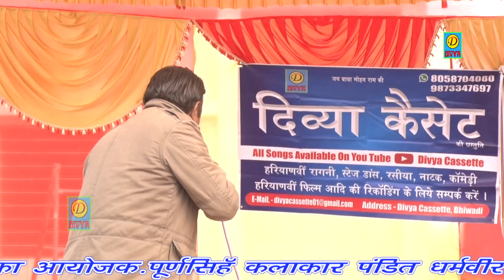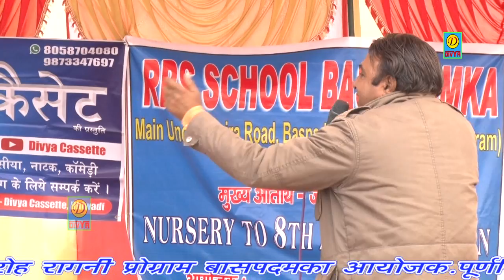सुख थोड़े दुःख घणे जगत मैं -Kis KIs Ke Dukh Dur Kare Yo Duniya Dukhi Fire Rani - Dharamveer Jatoli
Divya Cassette “ Song” a Latest New Song 2018. We Present to you Divya Cassette ” Song by Singer Directed by " director " Featuring Artist exclusively Divya Cassette Company

Video credits :

Title Song :- सुख थोड़े दुःख घणे जगत मैं
Singer :-  Dharamveer Jatoli
Rapper :-
Artist :-
Lyrics :-
Music Director :-
Studio :-
Video Director :-
DOP :-
Edit Video :-
Make Up :-
Drone :-
Choreographer :-
Camera Man :-
Production :-
Producer :- Divya Cassette
Special Thanks: :-
Music Label & Copyrights :- Divya Cassette
Contact Company

Opretor Code:-

Google Play -
Gaana -
Wynk -
Saavn -
JioMusic -
Hungama -
Raaga -